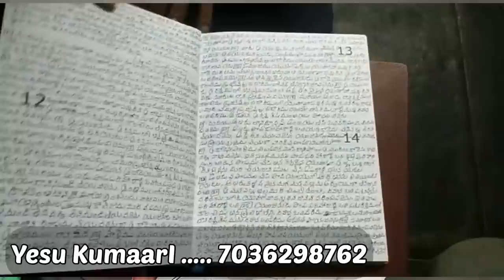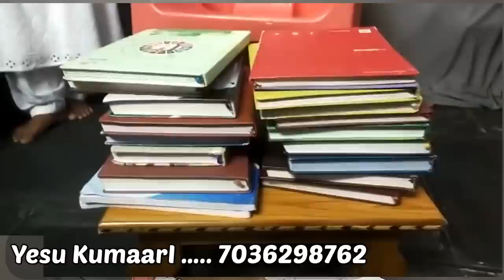విశ్వబ్రాహ్మణురాలు అద్భుత సాక్ష్యం.telugu Christian testmonies.telugu jesus testmonies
J.D.G. miracle ministries